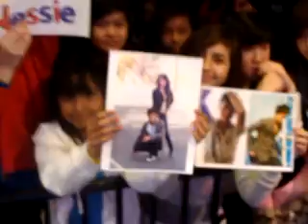Booboo&Fivel Stewart (TSC) For our Fans around the world!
Thank you to everyone past and present thats touched our hearts in one way or another, from The Stewart Crew (TSC) to all of you out there where ever you are,, just know that each and everyone of you mean the WORLD to us,, Looking forward to what We (TSC) can bring to your lives in 2010,, I've gotta feeling its gunna be a good one too,,, stay in touch with our lives on twitter:  mammarazzi1, facebook/the.real.booboo.stewart